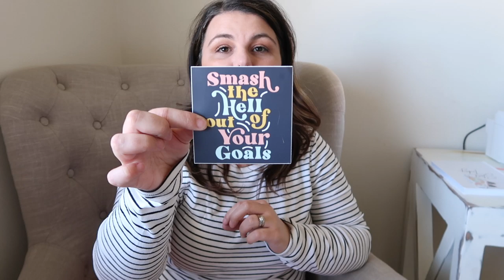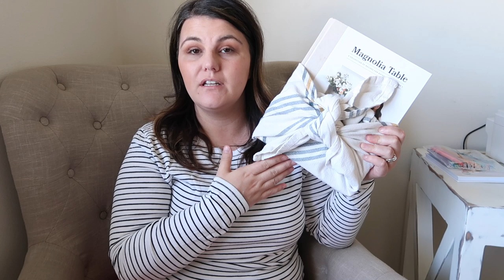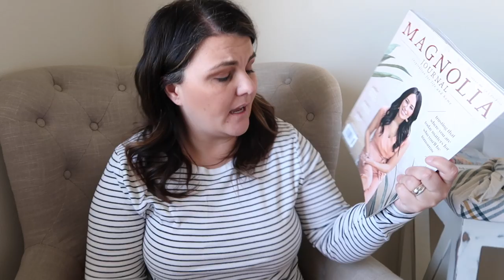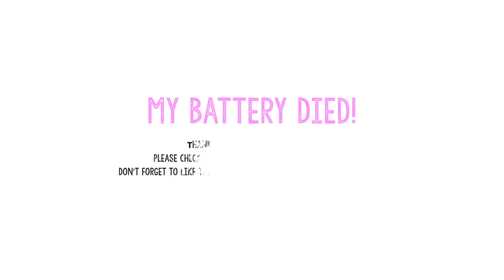MOTHER'S DAY GIFT GUIDE | GIFTS UNDER $25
I hope that you got some ideas from today's video. If you know what your getting your Mom leave it in the comments below I would love to hear.

Links-

Theives Cleaner ( I linked what I found on Amazon but its way expensive. You would be better to find someone who sells Young Living)